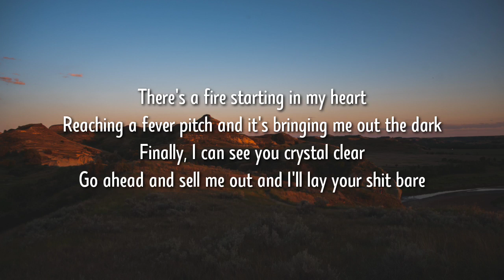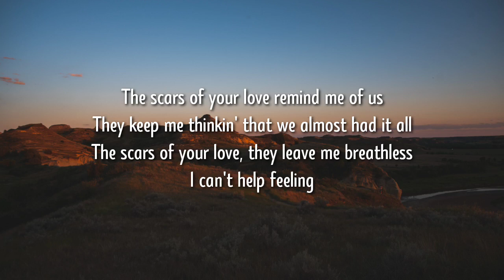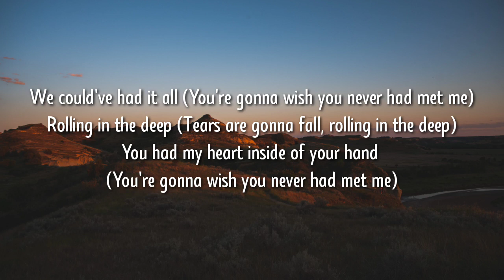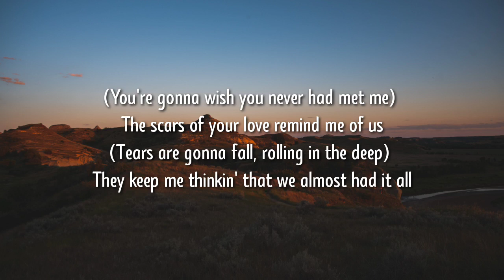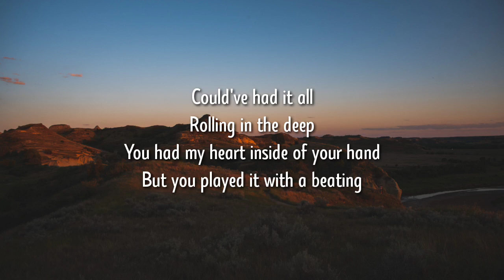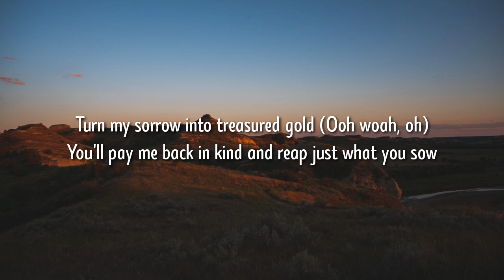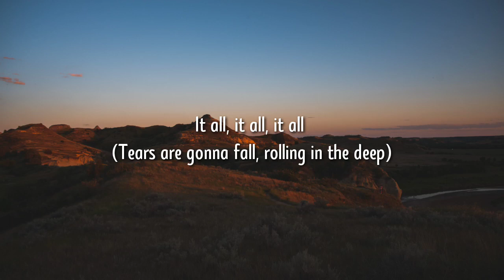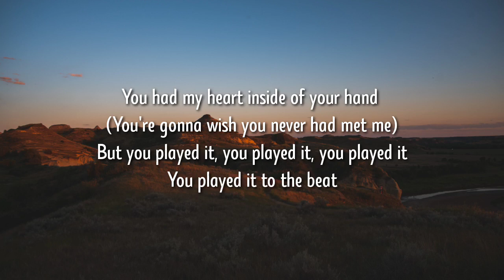Adele - Rolling in the Deep (Lyrics) "See how I'll leave with every piece of you" [TikTok Song]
Lyrics
[Verse 1]